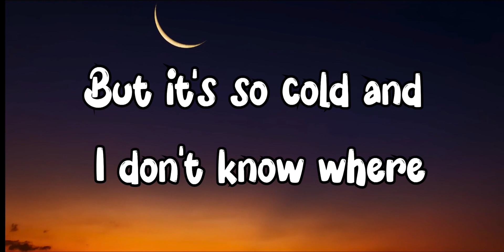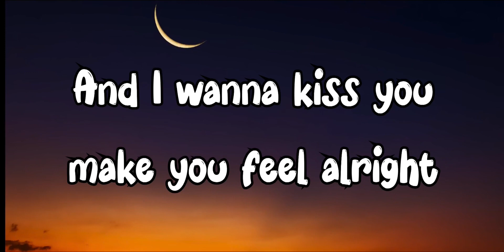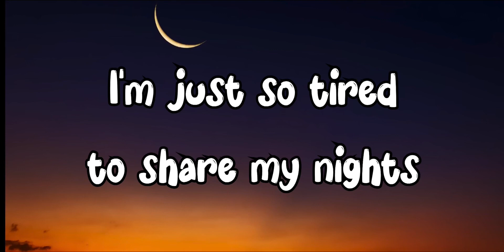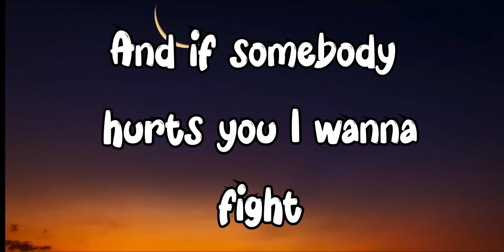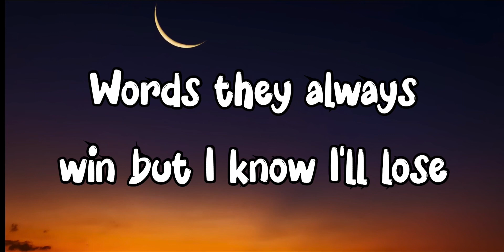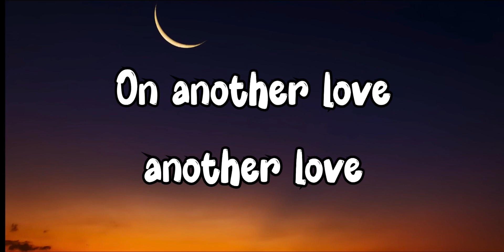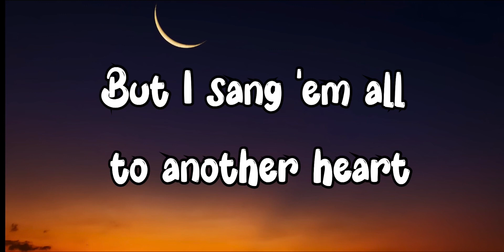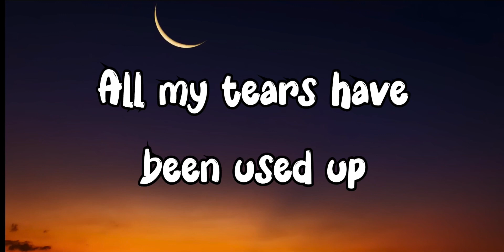Tom Odell - Another Love (yrics video)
Tom Odell - Another Love (Official Video)
New album “Best Day Of My Life” out 28th October 2022

Lyrics